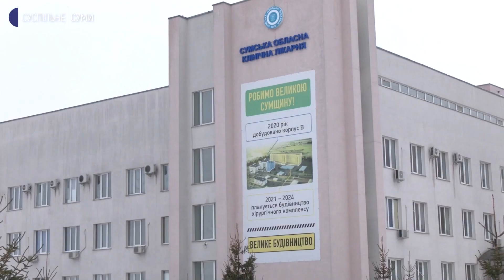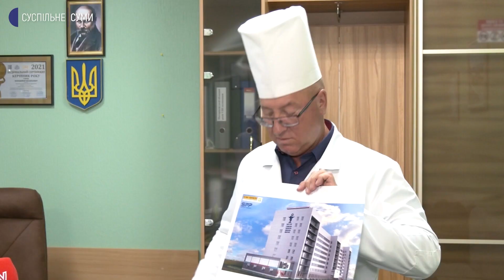На Сумщині будуватимуть новий хірургічний корпус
Вертолітний майданчик, готель і нові відділення. Все це має з’явитися в оновленій обласній лікарні протягом найближчих трьох років. 1 лютого департамент капітального будівництва оголосив тендер на будівництво нового хірургічного корпусу обласної лікарні.